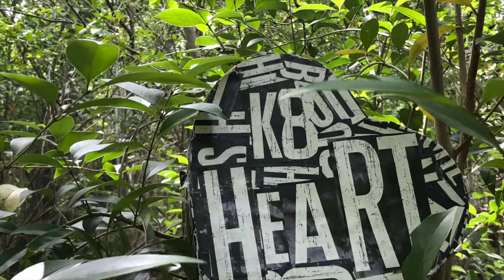K8Heart 177 of 365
2 Hearts for today, a faint one n the dirt & bird poop on a cactus...Enjoy!